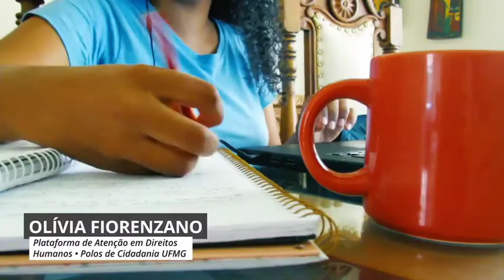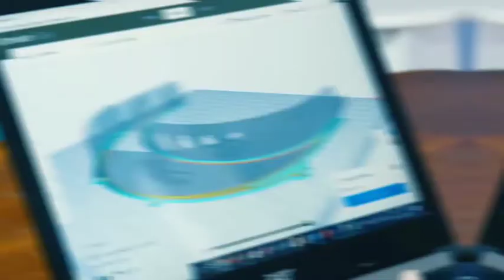NósUFMG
Em distanciamento social, sim, parada, nunca! As ruas de nossos campi, salas de aula e espaços físicos podem estar vazios, já que adotamos medidas necessárias para ajudar a frear o avanço do novo coronavírus.

Mas em nossos hospitais, em laboratórios de segurança ou em espaços virtuais propiciados pelas tecnologias de informação, a UFMG está tão ativa quanto sempre. Aliás, mais envolvida do que nunca. Em pleno funcionamento, a Universidade continua desenvolvendo pesquisas, oferecendo atividades de extensão e intensificando suas conexões com a sociedade.

A ciência não para. Quem faz ciência não para. Quem é universidade pública não para.

Vídeo produzido pelo Instagram @ufmg.